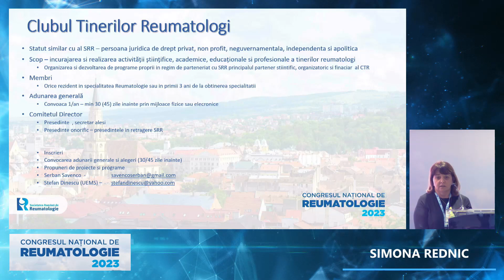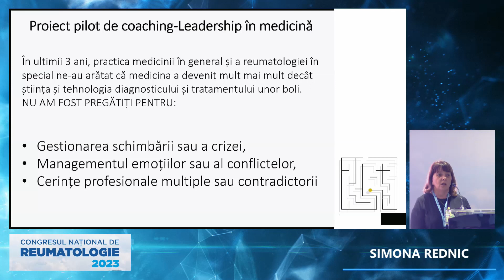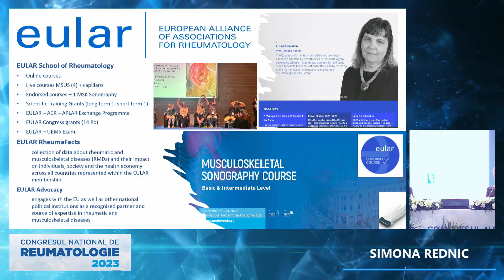CNR2023 - 05.10 - Simona REDNIC - Mesajul de deschidere